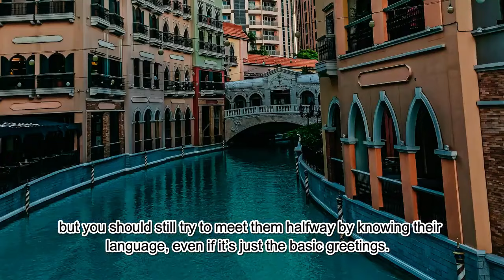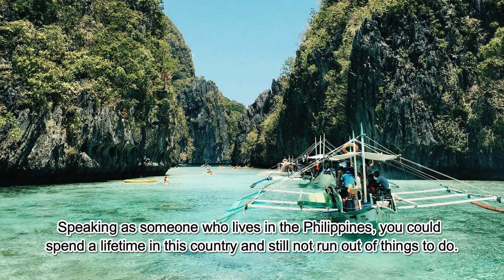Things Foreigners Should Not Do in the Philippines 🇵🇭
Exploring the vibrant culture of the Philippines? 🇵🇭 Remember to respect local customs and traditions! Avoid these common mistakes that foreigners should not do in the Philippines.